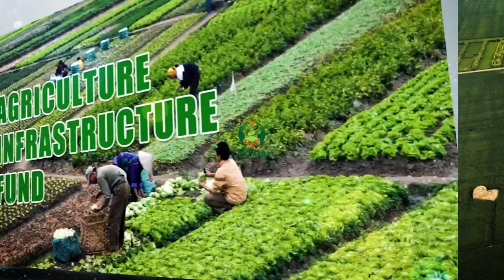पीएम किसान निधि । पीएम किसान भाग १